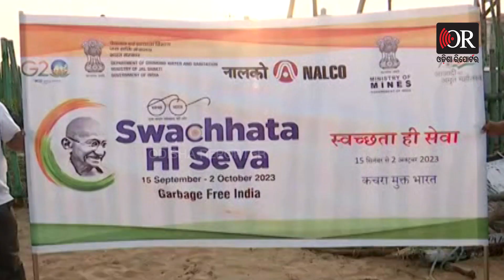ବାଲୁକା ଚିତ୍ରରେ ସ୍ୱଚ୍ଛତା ଅଭିଯାନ | Odisha Reporter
ସ୍ୱଚ୍ଛତା ଅଭିଯାନକୁ ନେଇ ପୁରୀ ବେଳାଭୂମିରେ ନିର୍ମିତ ହୋଇଛି ବାଲୁକା କଳା। ବାଲୁକାଶିଳ୍ପୀ ମାନସ କୁମାର ସାହୁଙ୍କ ଦ୍ଵାରା ନିର୍ମିତ ଏହି ବାଲୁକା କଳା ଜନ ସଚେତନତା ସୃଷ୍ଟି କରାଯାଇଛି। ନାଲକୋ ସହଯୋଗରେ ନିର୍ମିତ ବାଲୁକା କଳା ମାଧ୍ୟମରେ ଶିଳ୍ପୀ ବହୁ ମୂଲ୍ୟବାନ ବାର୍ତା ପ୍ରଦାନ କରିଥିବା ବେଳେ ସ୍ୱଚ୍ଛତାକୁ ନେଇ ଘରେ ଘରେ ପହଞ୍ଚାଇବାକୁ ଚେଷ୍ଟା କରିଛନ୍ତି।